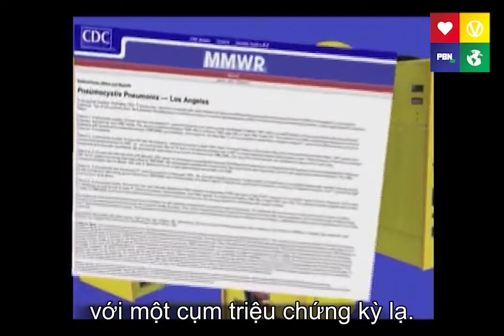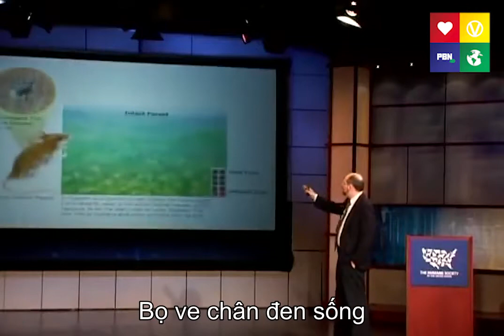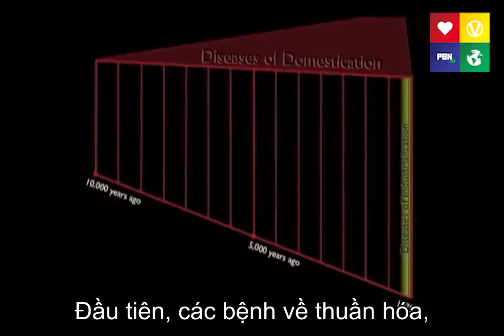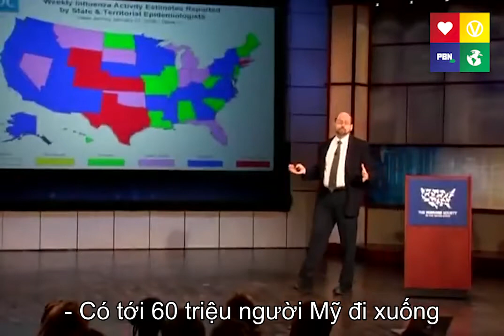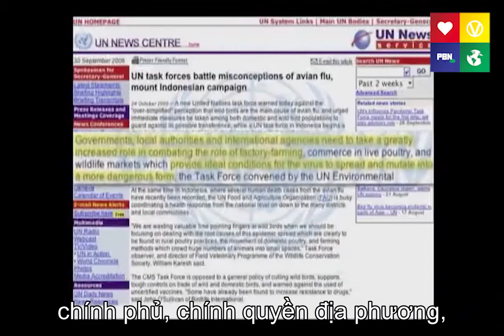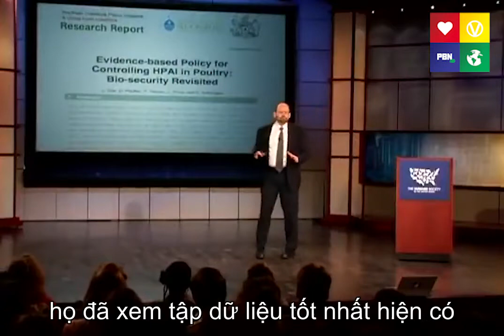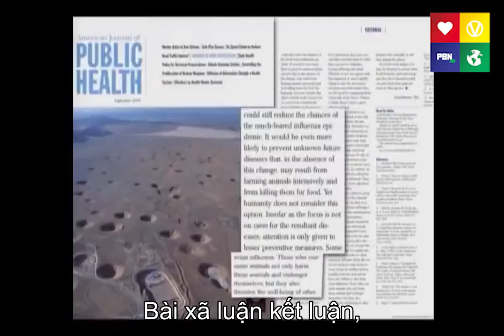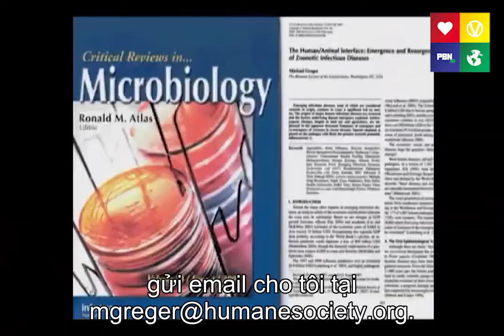Coronavirus (Covid 19) ĐÃ ĐƯỢC CẢNH BÁO TRƯỚC VÀO NĂM 2008 -Bác sĩ Greger